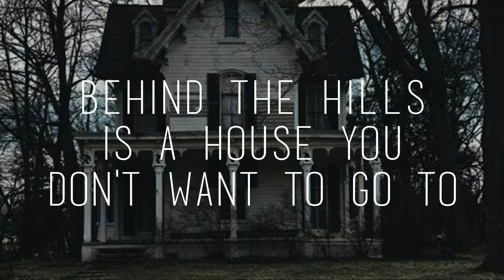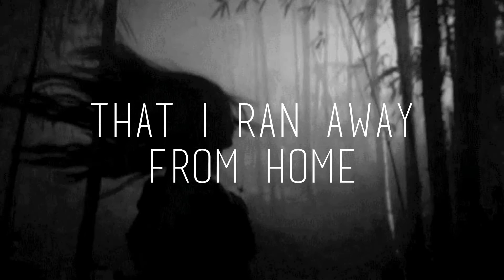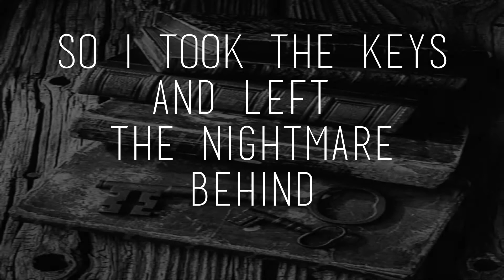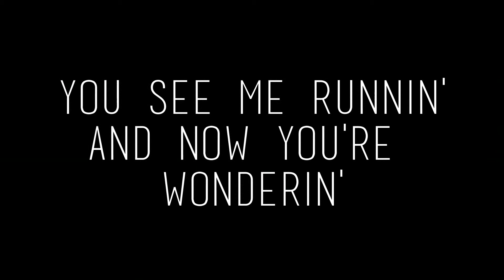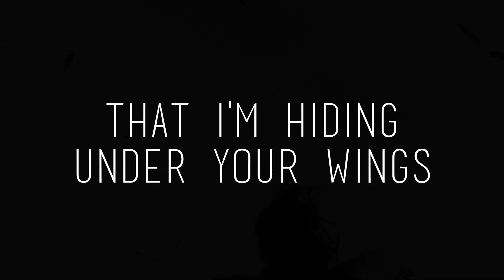Are You Going To Tell Her? - Original Song | ajiective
HAPPY HALLOWEEN! This is a dark themed song for the holiday. A song which implies the life of a little girl mistreated by the elders, and wishes to escape the tortures by running away. StopChildAbuse :)

(Shoutout to my parents for being so awesome!)

Sorry for the epic video editing, I dunno how to translate this sad song so I just looked up for photos and GIFs HAHA.

LYRICS:

Are you going
to tell her?
are you going
to tell her?

I live far away from the city
where no one hears your call for help
behind the hills is a house you don’t want to go to
behind the curtain's the nightmares of life

Are you going
to tell her?
are you going
to tell her?

That I ran away from home
I ran away from home
cause I hate the darkness, the terror and torture
so I ran away from home

Are you going
to tell her?
are you going
to tell her?

Miss Daphne,
she doesn’t like girls like me
The chamber below the house is my home
No food and drink for the little girl
so I took the keys and left the nightmare behind

Are you going
to tell her?
are you going
to tell her?

Are you going
to tell her?
are you going
to tell her?

you see me runnin'
and now you’re wonderin’
you see me running

Are going
to tell her?
Are you going to tell her?

from the life of torture  before I’m out of my mind

Are going
to tell her?
That I’m hiding under your wings
Are you going to give me back?